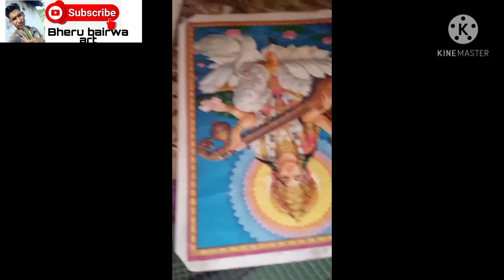मां सरस्वती मां का स्केच 🙏🙏🙏🙏🙏🙏 🎨🎨🎨🎨🎨🎨🎨 @bheru bairwa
मां सरस्वती माता का स्केच
 इसके सामग्री